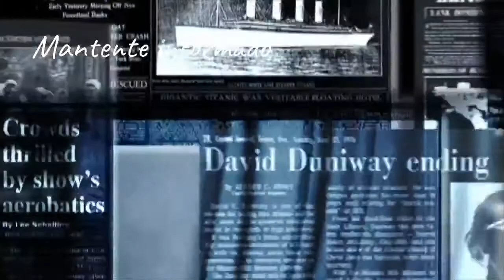LAS NOTICIAS DE LA MESA ROJA DEL 11 DE MAYO DE 2021:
NOTICIAS DE VERACRUZ, MÉXICO Y EL MUNDO

CANDIDATO A LA PRESIDENCIA DE ATLIXCO SE VE EN UNA BOCHORNOSA SITUACIÓN
CANDIDATO EN CHILE SE AGARRA A VOLANTASOS CON LAS PERSONAS QUE NO FUE BIEN RECIBIDO
TROGLODITAS PELEAN EN EL TRANSPORTE PÚBLICO DE CANCUN
Se incendia trailer afuera de la gasolinera Ferche gas en el Municipio de Tuxpan sobre la autopista México - Tuxpan.
POR EL BIEN DE POZA RICA EL CANDIDATO DEL PARTIDO MORENA INVITA A VOTAR POR CANDIDATA DEL PRD
SECUESTRAN A MARINA GARAY, MADRE DEL ALCALDE DE SAN ANDRÉS TUXTLA
¡MORENA DESTINADO AL FRACASO EN COATEPEC!

EL CARTON DEL DIA
VIDEOCOLUMNA
@Antonio Del Valle Toca @delvalletoca
PSIC. JORGE DARIO RAMON LEVARIO
EL ESTADO DEL TIEMPO CON @Vane Miranda @vane.miranda.3994

LAS POLICIACAS DE LA MESA ROJA DEL 11 DE MAYO DE 2021
Con Jesús Araujo @JESUS_ARAUJOL, Antonio Del Valle @adelvallet y Alan García @alan.garciazuniga

TAXI SE IMPACTA EN POSTE DE CFE DONDE UNA PERSONA FALLECIÓ EN ATZACAN
SECUESTRAN A CANDIDATO DE MORENA EN PUEBLA
LOCALIZAN CADÁVER ASESINADO A BALAZOS EN VERACRUZ
COMANDO ARMADO ASALTA AT&T EN VERACRUZ
SAQUEAN CÉNTRICA TIENDA EN PAPANTLA
HALLAN FOSA CLANDESTINA CON TRES CUERPOS, EN CHOCAMÁN
ACRIBILLAN A UN HOMBRE EN LOCALIDAD DE SAN ANDRÉS TUXTLA
INTERNOS DE CENTRO DE REHABILITACIÓN MATAN A ENCARGADO Y ESCAPAN EN PUEBLA

GRUPO ES NOTICIA TRANSMITIENDO SIMULTANEAMENTE
VERACRUZ MULTIMEDIOS, GENTE VERACRUZANA HASTA PEROTE Y CENTRO DEL ESTADO, POZA RICA PRODUCE, GRUPO DC EMPRENDEDORES, ESTILOS.COM